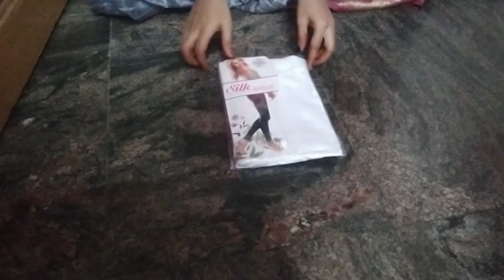Ankleleggings unboxing and review | Honestly review of Avelen leggings Silk Avelen leggings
Hi guys!

I hope you enjoyed watching this video. It would motivate me so much to do better videos.